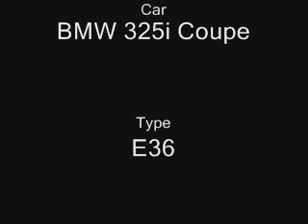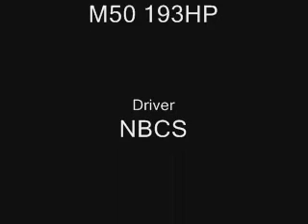Burn Baby Burn BMW 325i E36 Drift